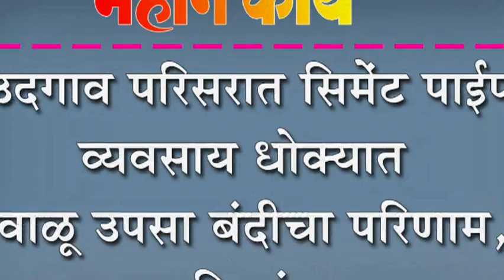उदगाव परिसरात सिमेंट पाईप व्यवसाय धोक्यात : वाळू उपसा बंदीचा परिणाम, व्यावसायिकांना फटका